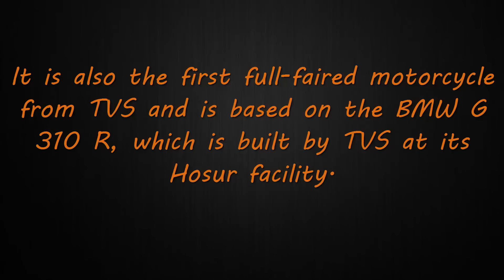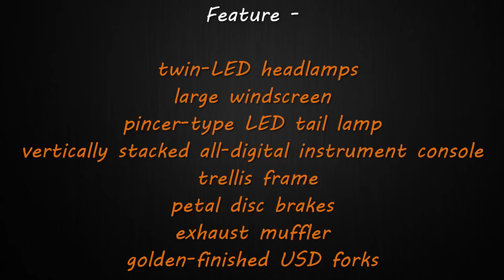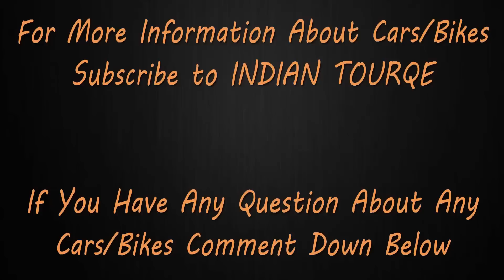New TVS Apache RR 310 S - Launch date Confirm / Upcoming Bike in india